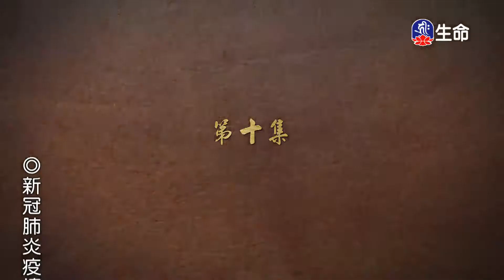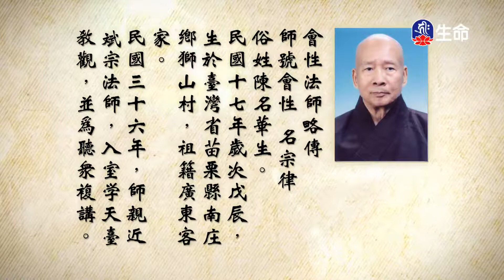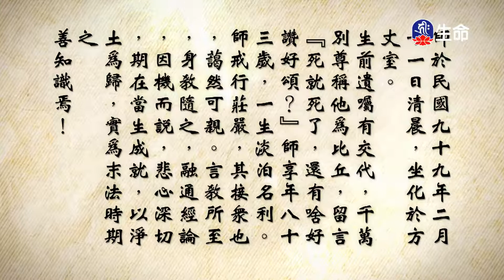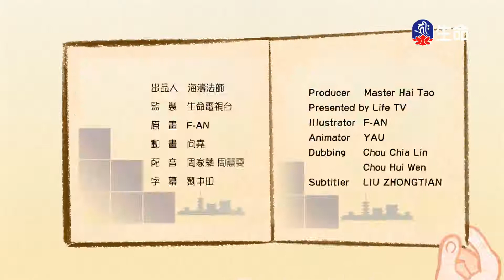大佛頂首楞嚴經(29)_長老法語_(lifetv_20210301_19:30)